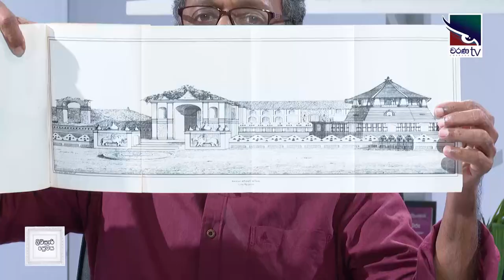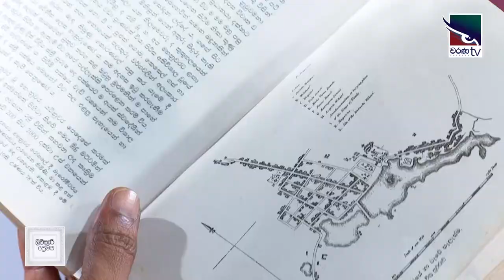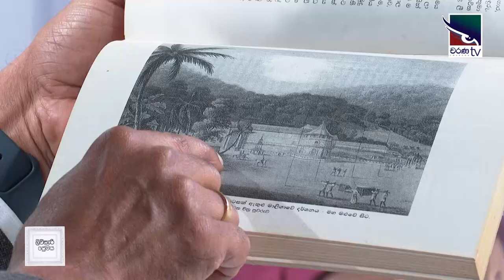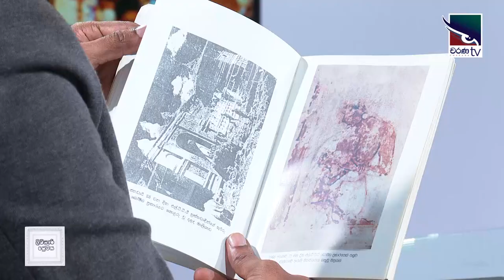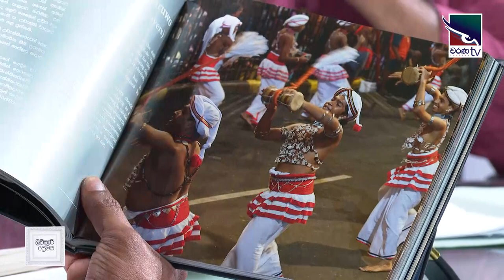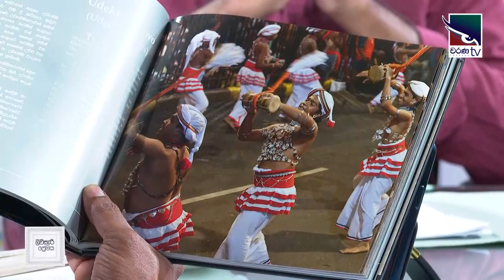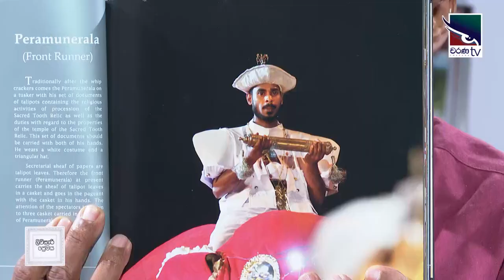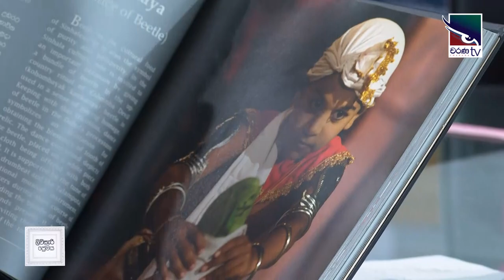ලිවිසැරි ප්‍රේමය | දළදා සාහිත්‍යය | Liviseri Premaya | Dalada Sahithya ( 2022-08-09 )